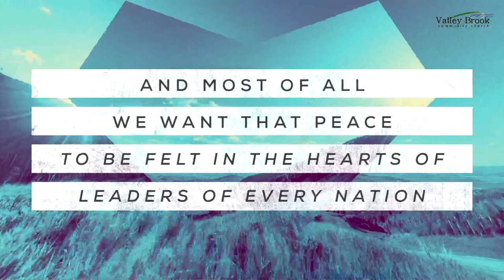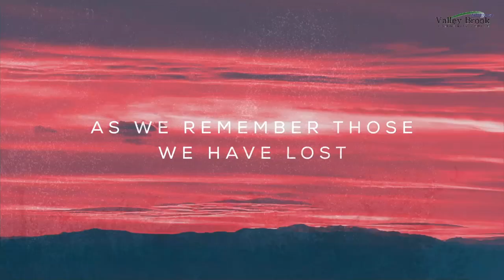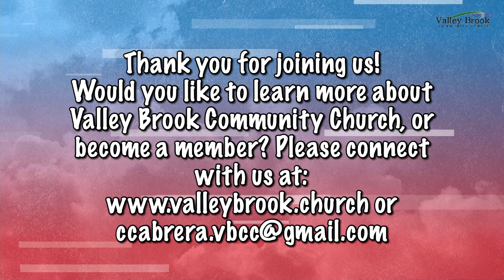May 27th - "The 7 Wonders of the Cross" Pastor Dan Baty